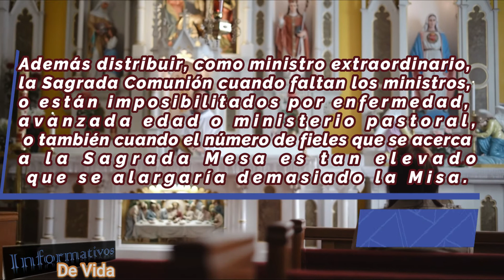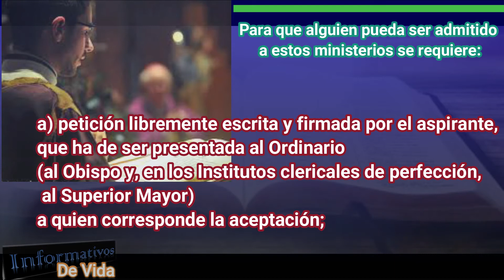🤷‍♂️QUÉ ES EL MINISTERIO DEL 🙏ACÓLITO❓ 👩‍🦰LAS MUJERES👩‍🦰 PUEDEN SER LECTOR Y ACÓLITO EN LA IGLESIA⛪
***📜📑QUÉ ES EL MINISTERIO DEL LECTOR?📑📜 LAS 👩‍🦰 MUJERES👩‍🦰 PUEDEN SER Lector y Acólito EN LA ⛪IGLESIA⛪.